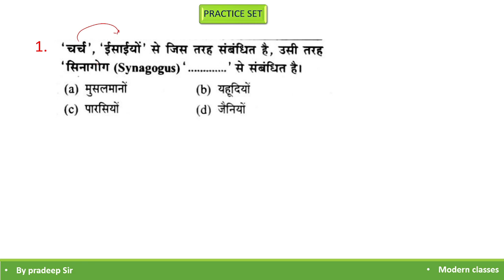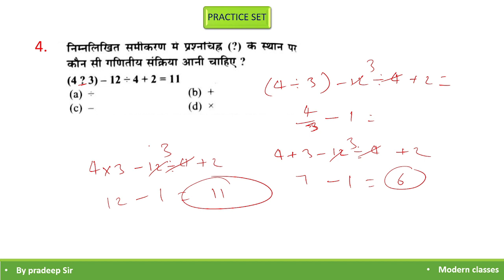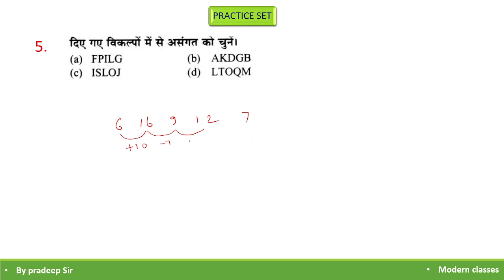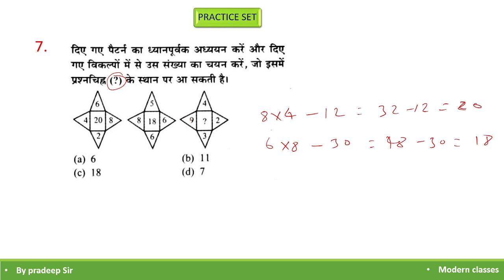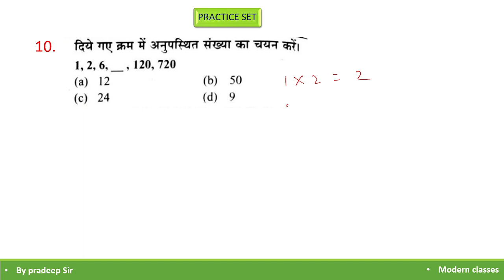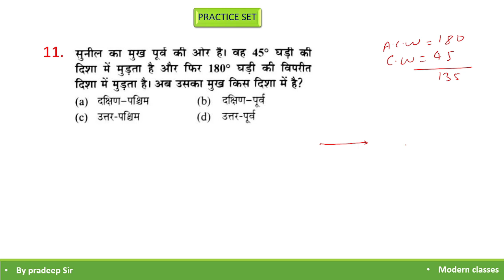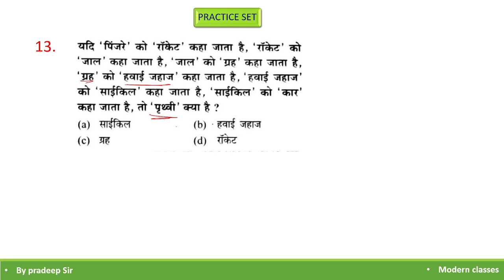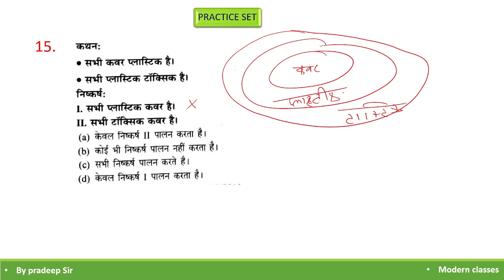SSC GD 2022 || SET_08 REASONING BY PRADEEP SIR || EXAM Oriented Question || Previous Year Question